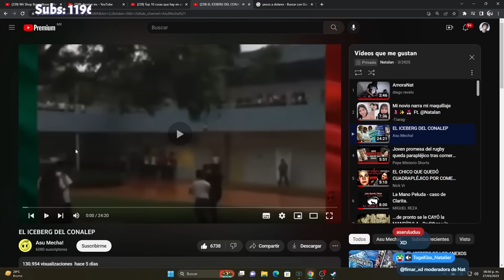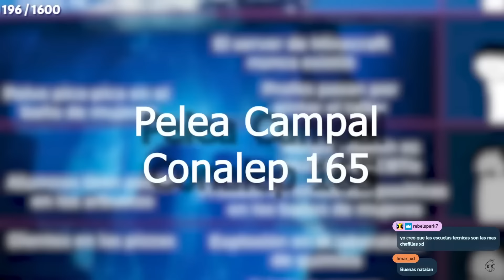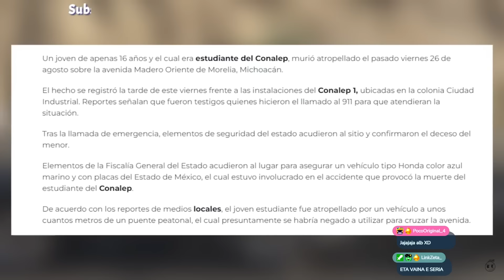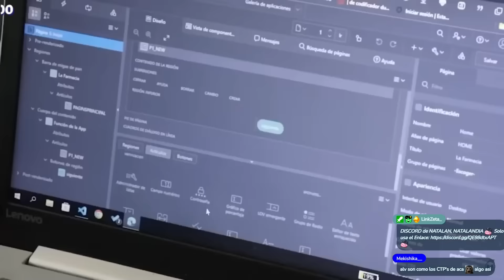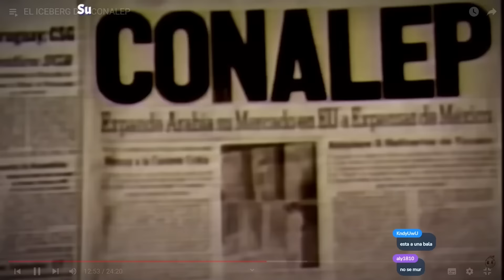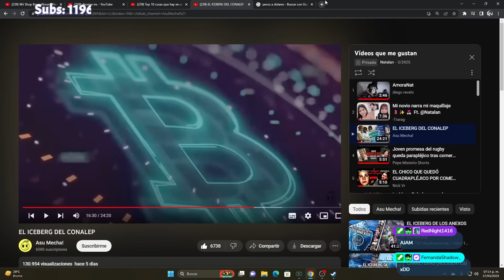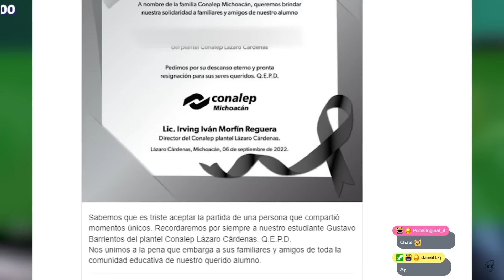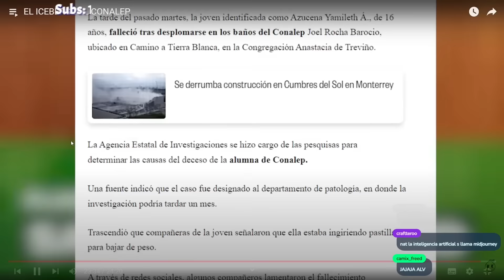JAJA, QUE RAIOZ??? - Natalan reacciona